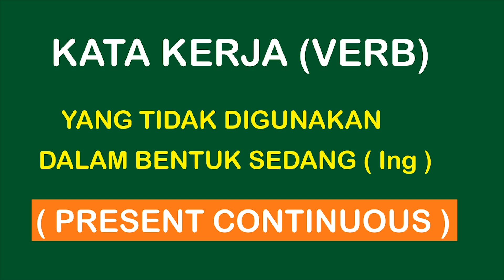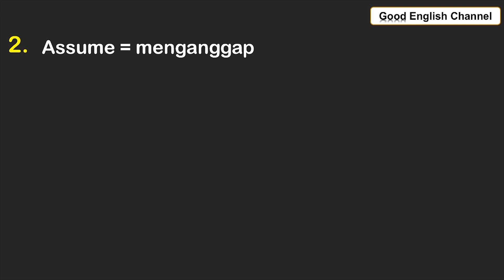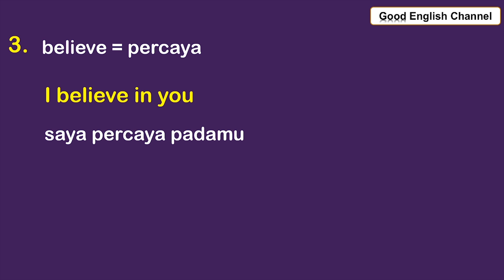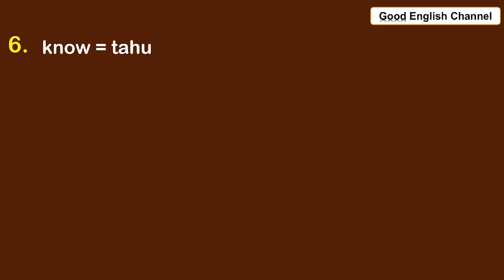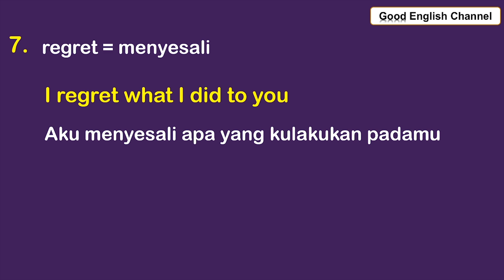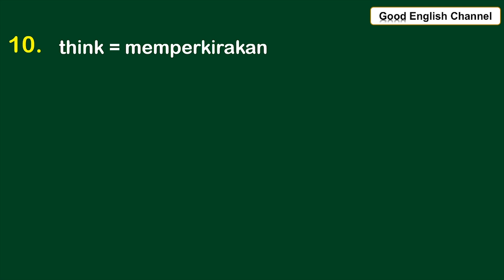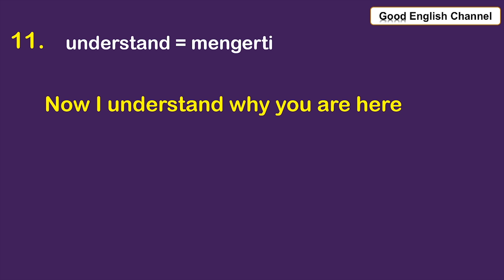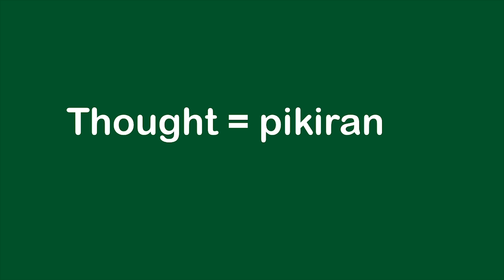CARA CERDAS MENGGUNAKAN KATA KERJA TANPA -ING DALAM KALIMAT BAHASA INGGRIS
Penguasaan bahasa Inggris menjadi semakin penting di era globalisasi ini. Dalam belajar bahasa Inggris, salah satu aspek penting yang perlu dikuasai adalah penggunaan kata kerja yang tepat dalam kalimat. Banyak orang merasa kesulitan dengan penggunaan kata kerja yang menggunakan akhiran -ing, seperti "swimming," "running," dan "eating." Namun, tak perlu khawatir, karena kali ini kita akan membahas cara cerdas menggunakan kata kerja tanpa -ing dalam kalimat bahasa Inggris.

Kemudian, video ini akan memberikan beberapa contoh kalimat yang menggunakan kata kerja tanpa -ing. Contoh-contoh ini akan membantu Anda memahami lebih jauh tentang bagaimana cara mengaplikasikan kata kerja tanpa -ing dalam kalimat bahasa Inggris yang benar dan efektif. Anda akan melihat bagaimana kata kerja ini digunakan dalam kalimat sehari-hari, yang akan memudahkan Anda untuk menerapkannya dalam percakapan dan tulisan Anda sendiri.